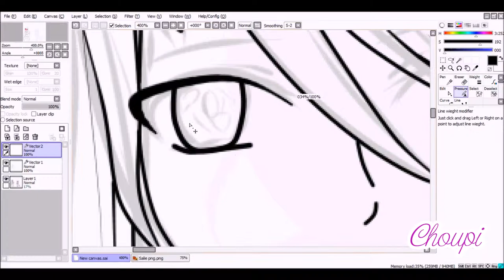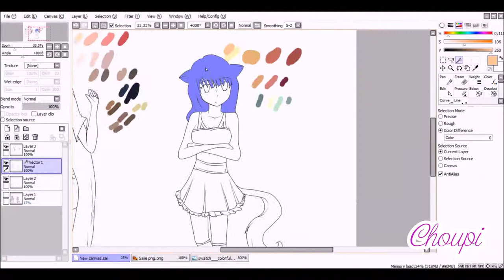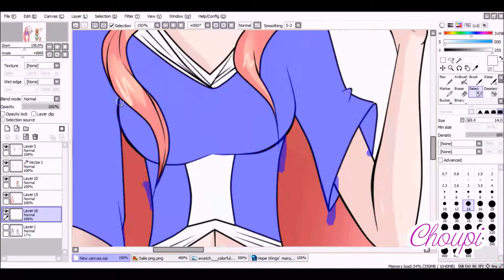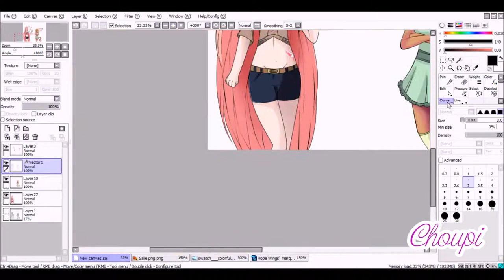{SpeedPaint} Fairy Tail OC' salie and evy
Music box:
~Masayume Chasing
~Glitter

Logiciel:
.Paint tool Sai
.HyperCame
.Movie Marker

Oc au cheveux rose: Salie
Oc au cheveux oranger: Evy (C'est un chat normalement)